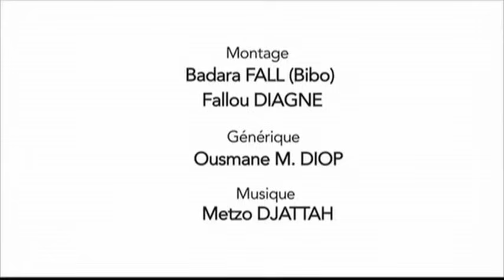Dinama Nekh - saison 3 - épisode 35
Connaissez-vous le "Docteur Make-Up" ? Avec cet épisode vous le connaitrez. Une adresse : marché HLM Dakar..